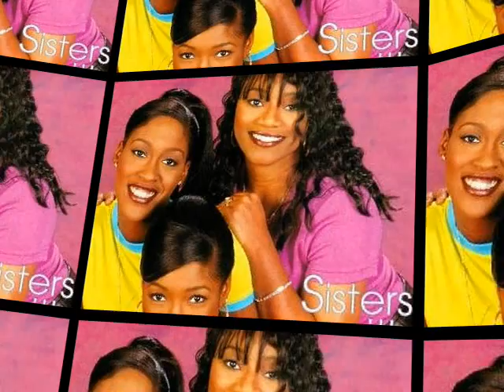SWV TRIBUTE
My Favorite Group of ALL TIME!!
Cheryl "Coko" Gambles-Clemons (Bronx, NY)
Leanne "LeLee" Lyons (Bronx,NY)
Tamara "Tahj"  Johnson-George (Brooklyn, NY)
SWV (Sisters With Voices)